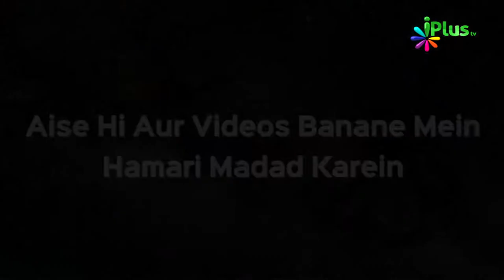Al-Khaliq | Allah Ke Pyare Pyare Naam 16 | Shaikh Muhammad Muaz Abu Quhafah | iPlus TV